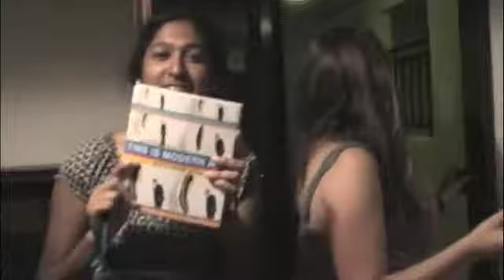Last Night...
oxford tradition 2007 the last night G and D's oxford at night wandering down to pembroke